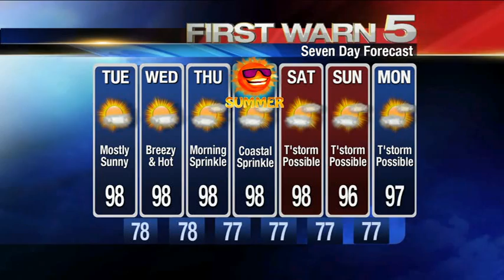KRGV CHANNEL 5 NEWS Update - June 18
Section of International Bridge for Sale - Brownsville Family Files Wrongful Death Lawsuit